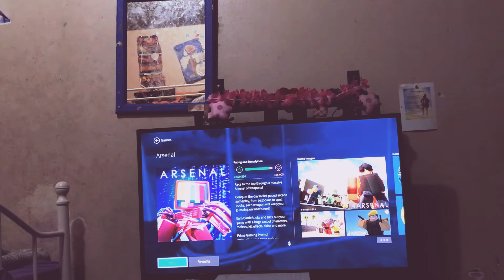Arsenal episode 4 I diy to much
First person shooting game Roblox